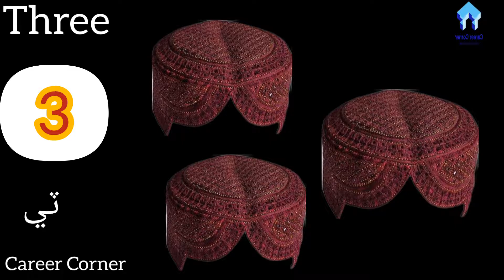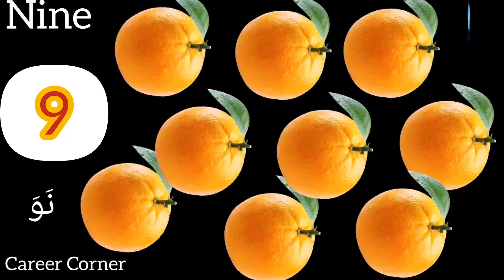Numbers | 123 | Numbers with images | Umm-e-Haya Kalwar | Career Corner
ھي وڊيوز ٻارڙن جي ذھني اوسر وڌائڻ لاءِ ٺاھيا ويا آهن
آڊيو وڊيو سکيا ذريعي ٻار تڪڙو سکندا آهن
وڌ ۾ وڌ شيئر ڪيو، لائيڪ ڪيو ۽ سبسڪرائيب ڪيو. پنھنجي ڪمينٽس ذريعي ضرور آگاھ ڪندا
سنڌي اباڻي ٻولي
مٺڙي اباڻي ٻولي⁦
Numbers
Numbers from One to Ten
Number by Umme Haya
One
Two
Three
Four
Five
Six
Seven
Eight
Nine
Ten